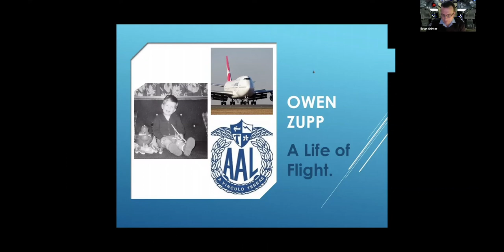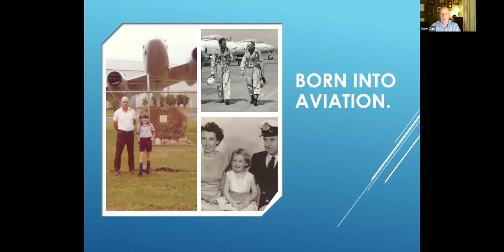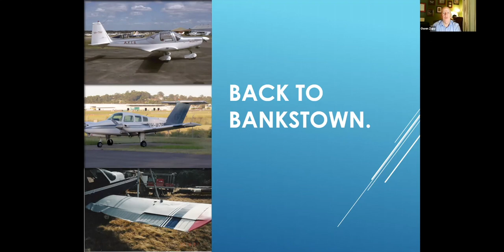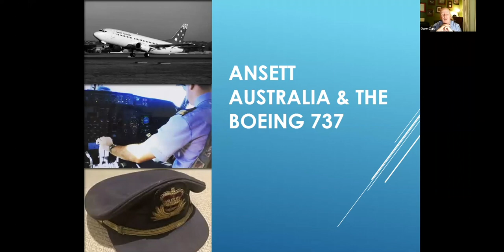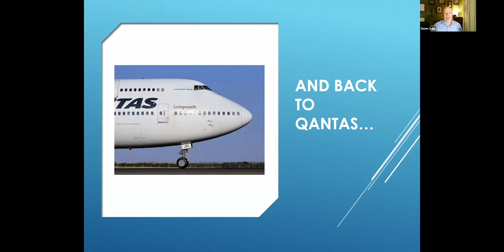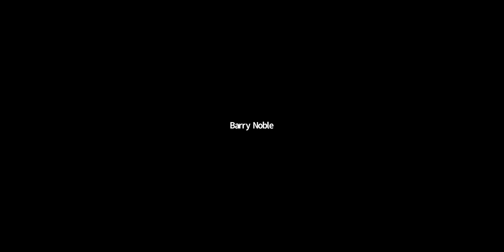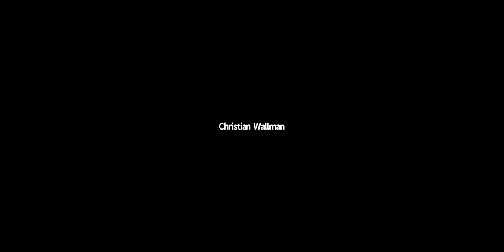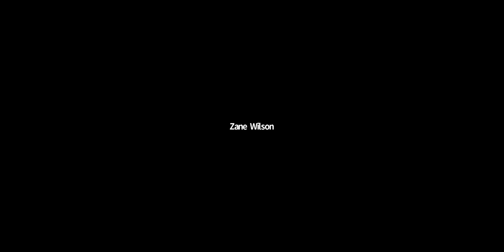Q&A Session - Owen Zupp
Owen Zupp - A Life of Flight